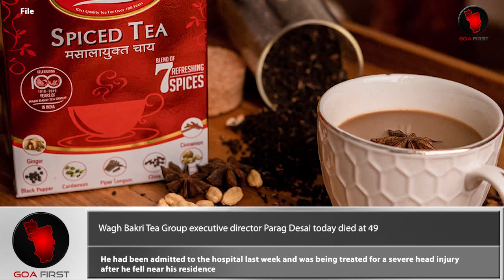RIP : Wagh Bakri Executive Director Parag Desai Dies At 49 ,was attacked by street dogs | india news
News : Wagh Bakri Tea Group executive director Parag Desai today died at 49, the company announced on social media. He suffered a brain hemorrhage after a fall last week, and died in hospital on Sunday.
He had been admitted to the hospital last week and was being treated for a severe head injury after he fell near his residence. According to reports, the accident occurred when he was attacked by street dogs.